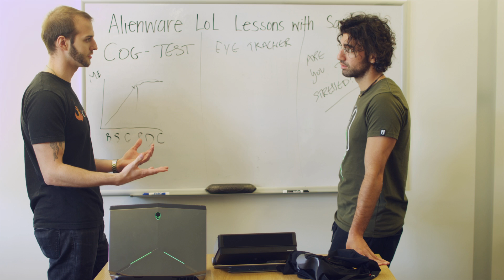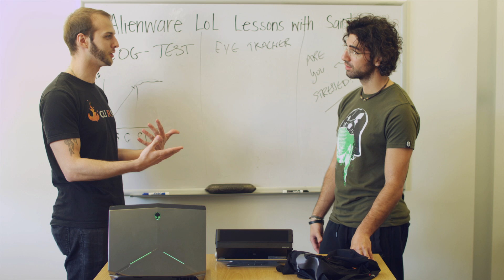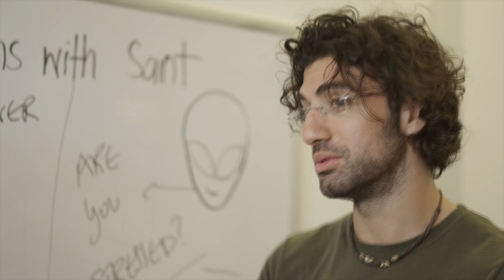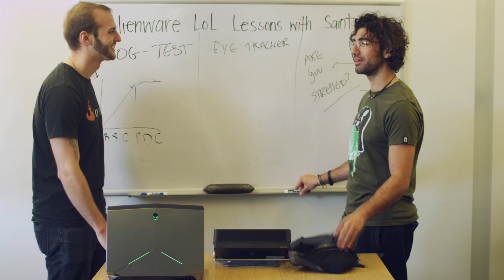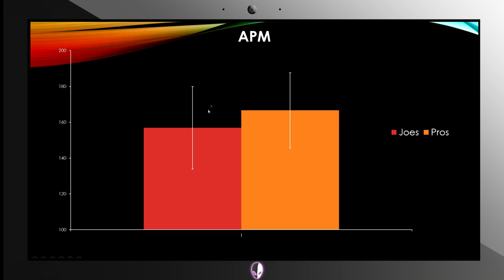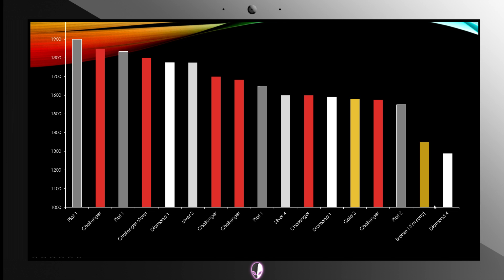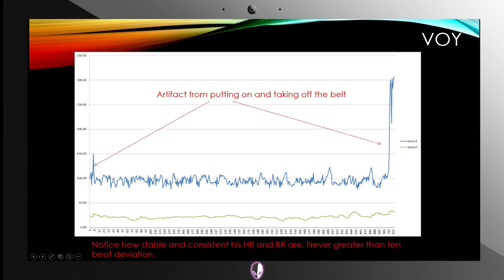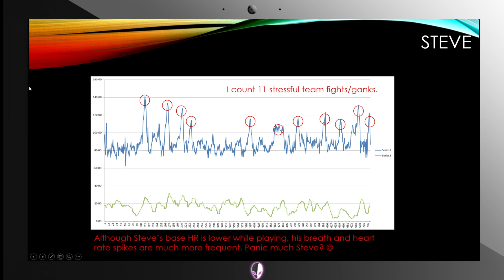Alienware LoL Lessons with Saint Episode 6 - The Gaming Physiology Study w/ Dr. Issa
In this episode of Alienware LoL Lessons with Saint, Saint teams up with Dr. Amine Issa and try to uncover the physiological differences between pros and joes in this episode six (6) of the Gaming Physiology Study with Dr. Issa.  We use Cognitive, Eye-Tracking, Galvanic and Heartrate testing.